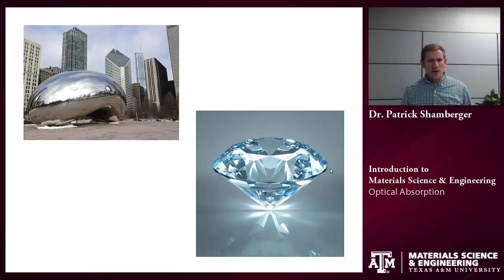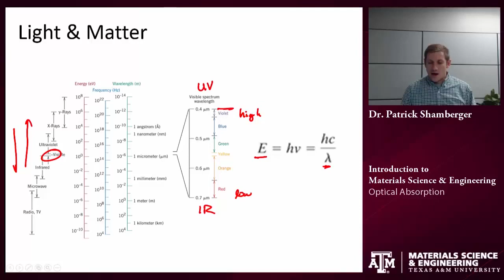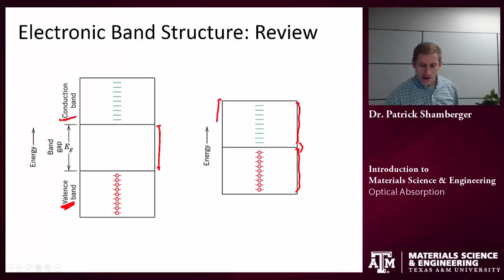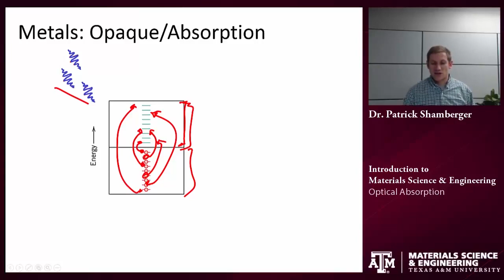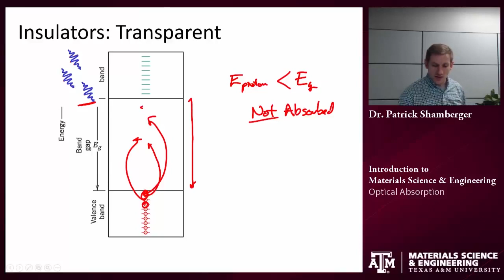Absorption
the process or action by which one thing absorbs or is absorbed by another.